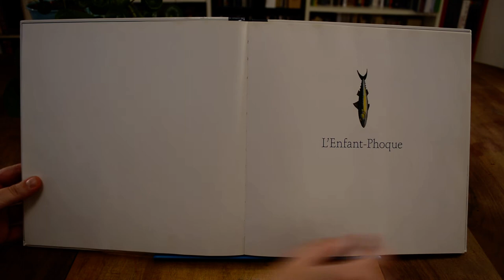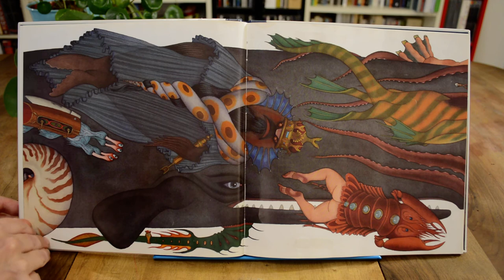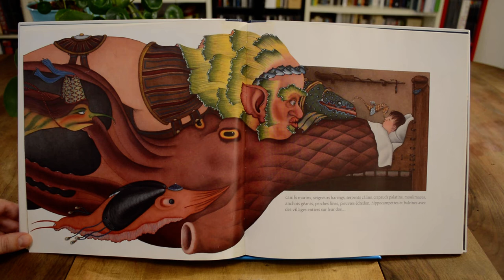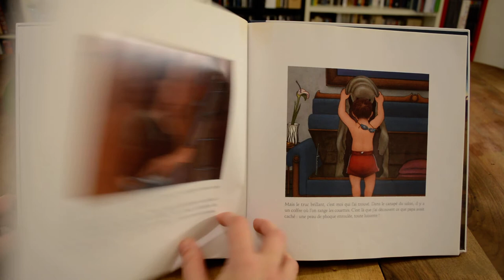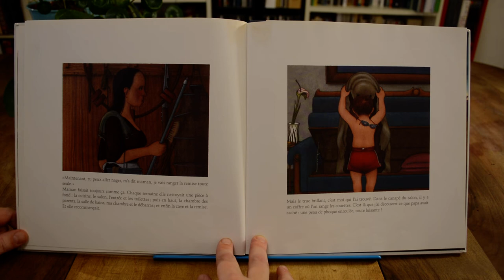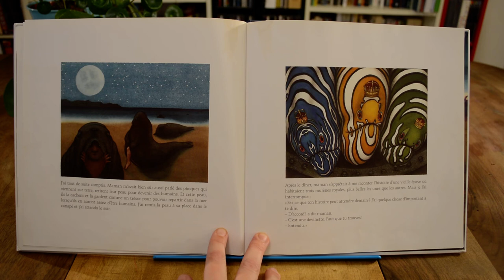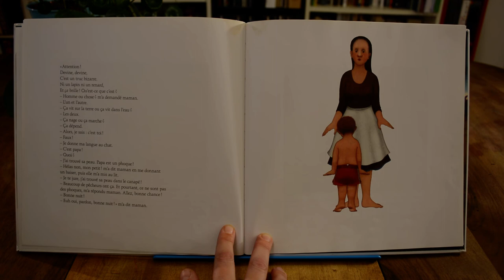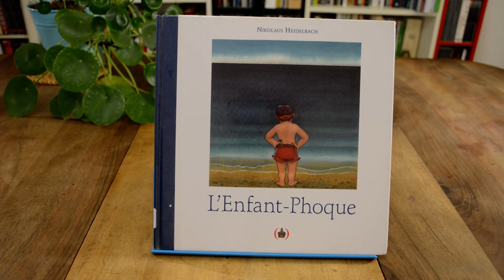L'enfant-Phoque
Cette lecture filmée de l'enfant Phoque de Nikolaus Heidelbach paru aux éditions Les grandes personnes s'inscrit dans une série de lectures visant à faire découvrir la littérature de jeunesse et, en particulier, l'album. Seront lus des albums intemporels, des albums coups de cœur,